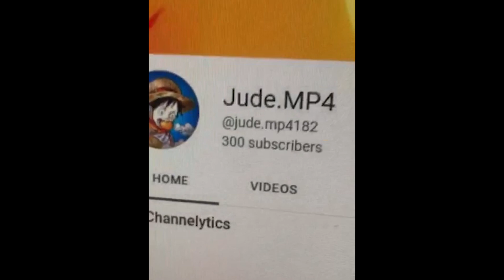thank you for 300 subscribers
Could not have done it without all of you and my actors, friends, and people who helped